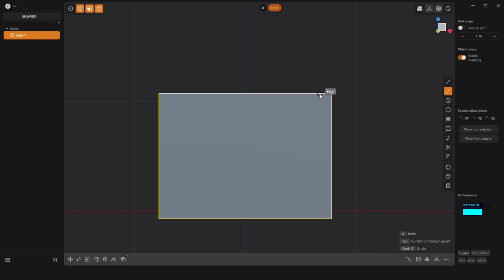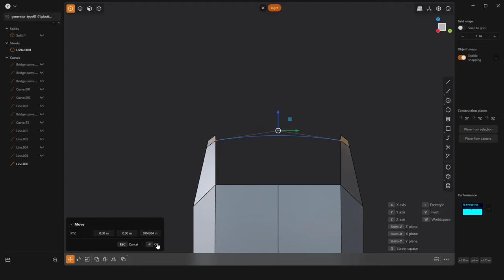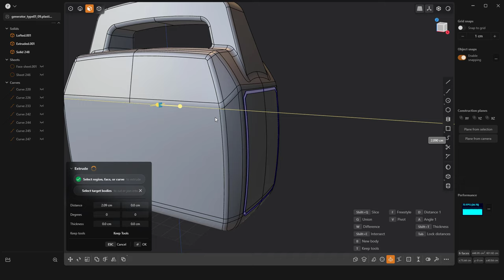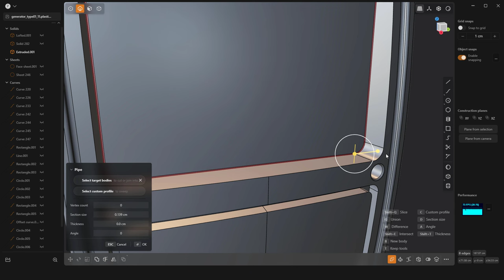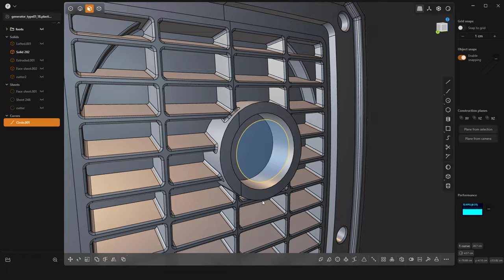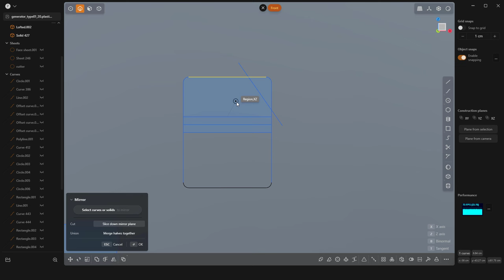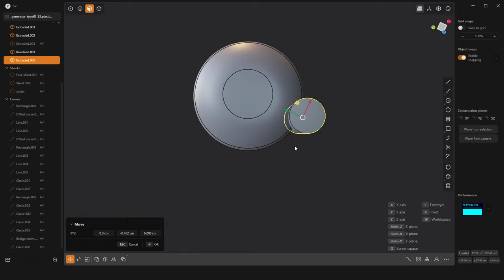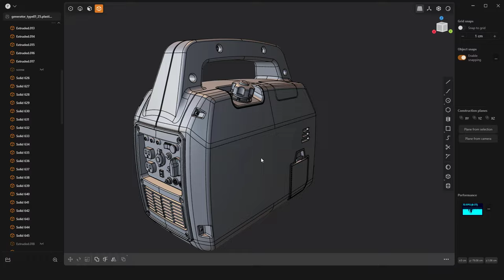Plasticity | Timelapse of modeling Generator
I dared to build something more complex than crates. It's a portable generator. As usual, reference images were used to create it but I didn't recreate all the details and some of them were simplified because I'm going to print it in 1/35 scale, so at this scale, they certainly will not be printed due to my printer resolution. On the other hand, they won't be visible to the human eye anyway.
As you can see, I wasn't happy with the base shape and spent more time than I estimated but the result is worth it, in my opinion. At this time I used "pipe cutting" method again  to create appealing fillets for the hull, sometimes, Plasticity doesn't allow you to create them using the native fillet tool so this is the way to solve the issue.